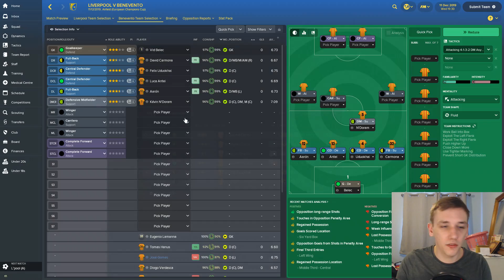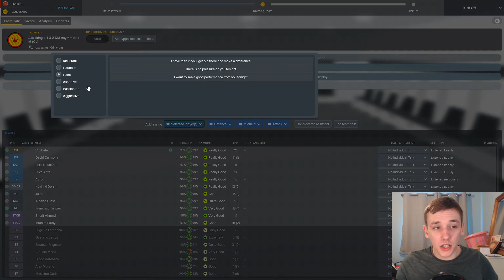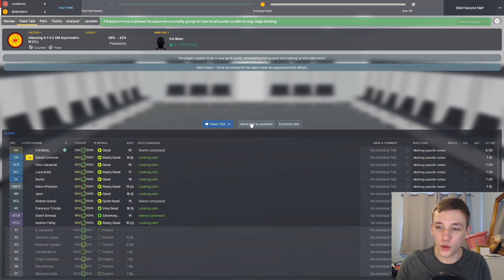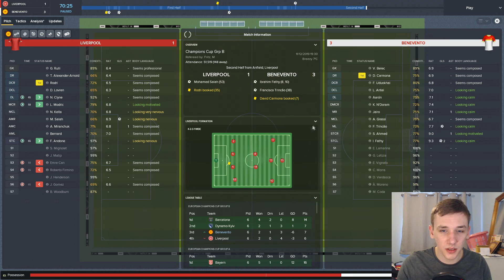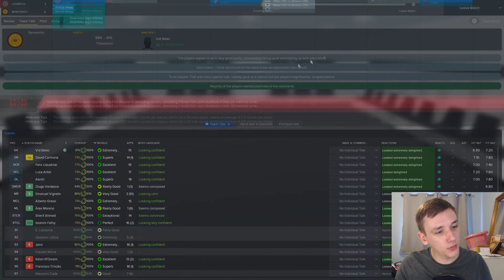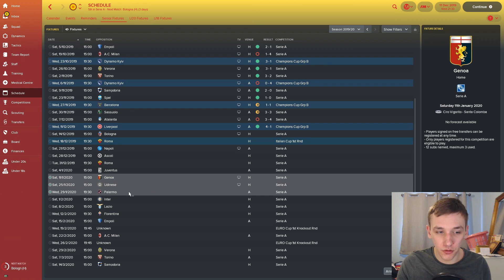FM18 | Benevento | Ep.16 | Final group game against Liverpool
In today's episode we take on Liverpool in the final group game of our debut Champions League campaign. We have to pull out something special if we are to continue in European competition this season.